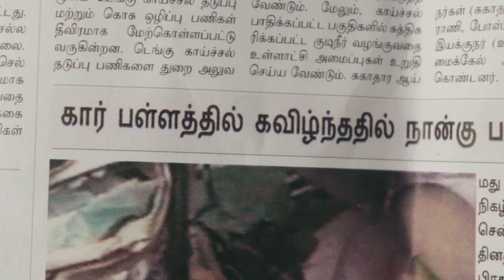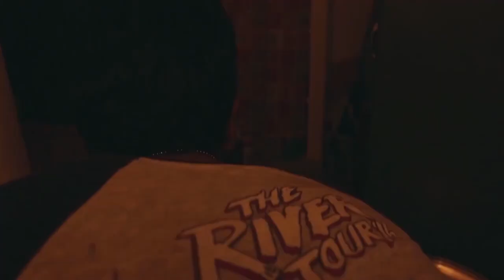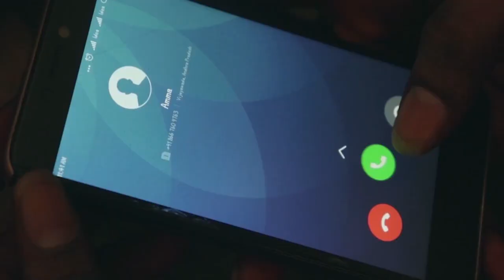Acham Sinam | Hot & Thiriller Based Story | Tamil web series Epi- 02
கருப்பு தா Gethu | Chennai Girls Open Talk | Tamil Dare Game

Acham Sinam | Hot & Thirller Based Story |Tamil web series Epi-02
Powered by @Musicallymitta